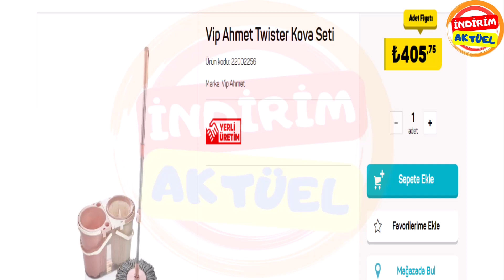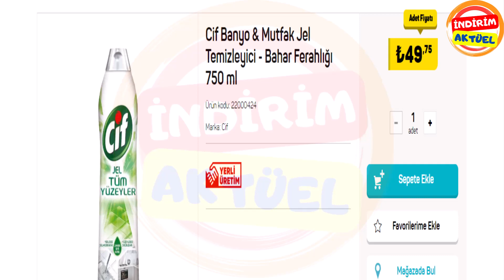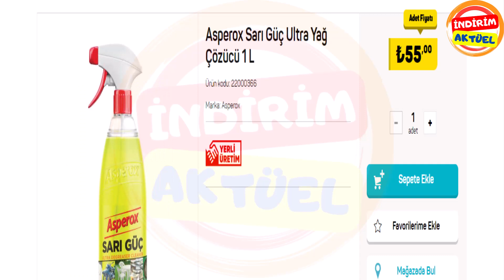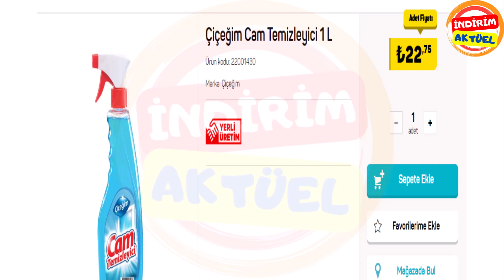A101 Haftanin Yildizlari - Ağustos 2023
A101 haftanin yildizlari - a101 gıda temizlik |Ağustos 2023’e kadar | a101 haftanın yıldızları |a101 market aktüel ürünler.

A101 ağustos 2023 kataloğu | a101 indirimleri haftanın yıldızları | a101 de bu hafta neler var.

Tekli sunumla a101 haftanın yıldızlarını inceliyoruz...